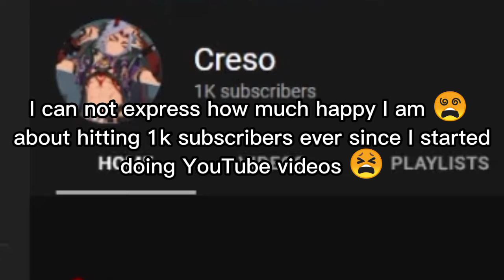Closed 🔒[ 1K Subscribers Special ] Doing a give away? 😍 - Cookie Run: Kingdom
It's my first time doing a give away so wish me luck 🤗

🤪 Tags Cuz why not (no loona 😭)